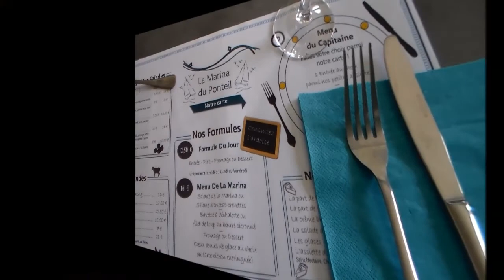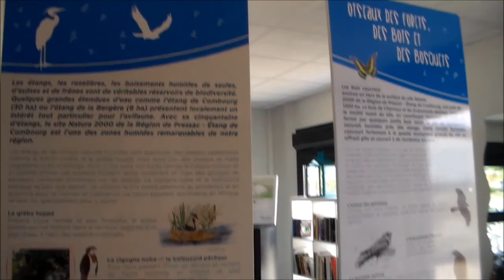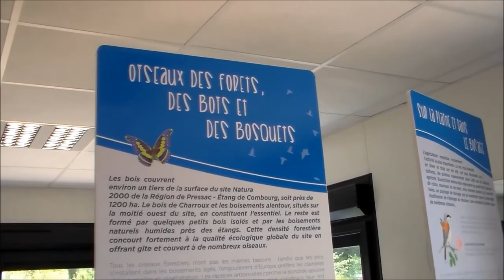Le Village Flottant de Pressac images d'été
Le Village Flottant de Pressac durant la saison d'été 2015